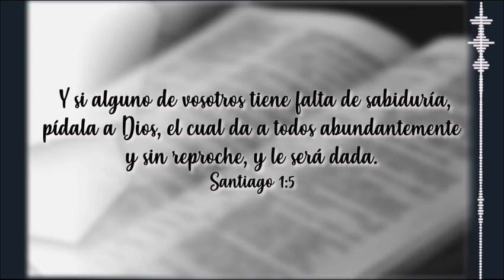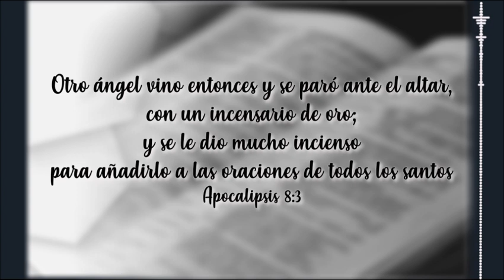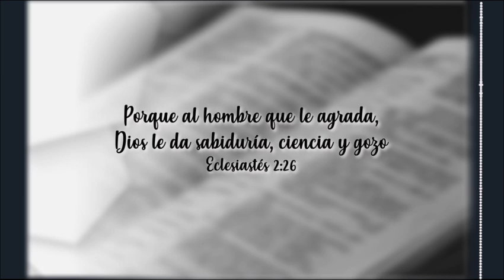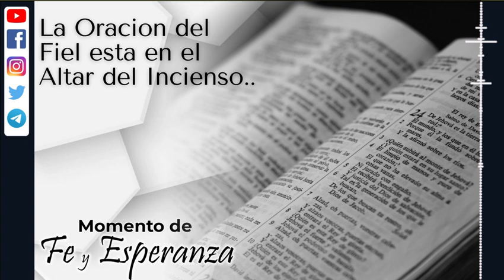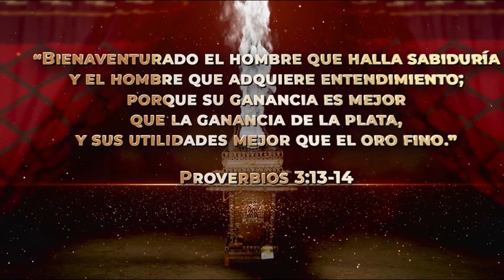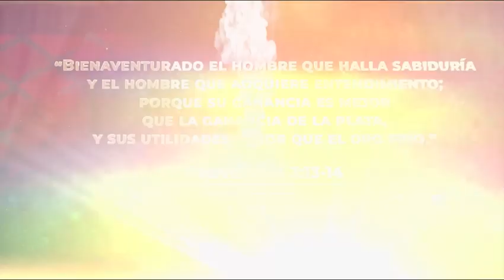La oración del Fiel esta en El Altar del INCIENSO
Recuerde, todos los días usted recibirá un mensaje que sustentara su Fe.

Santiago 1:5
Y si alguno de vosotros tiene falta de sabiduría, pídala a Dios, el cual da a todos abundantemente y sin reproche, y le será dada.

Apocalipsis 8:3
Otro ángel vino entonces y se paró ante el altar, con un incensario de oro; y se le dio mucho incienso para añadirlo a las oraciones de todos los santos

Eclesiastés 2:26
Porque al hombre que le agrada, Dios le da sabiduría, ciencia y gozo